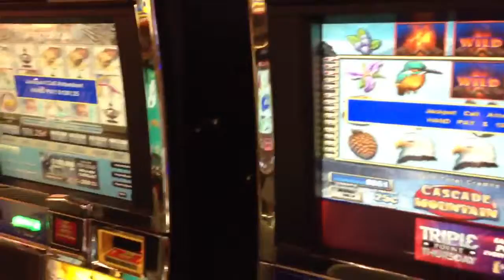The results of staying calm! Get the book to create your own strategies. TSG